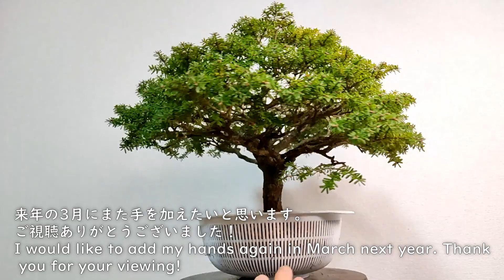【秋の植替え・改作への準備】八房コメツガ植替え【しゃけの盆栽】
八房コメツガの植替えを行いました。
来年3月頃に、小品盆栽への改作を行う準備となります。

I replanted Japanese hemlock.
Around March next year, I will be preparing to adapt it to a small bonsai.
Shooting date: October 4, 2022